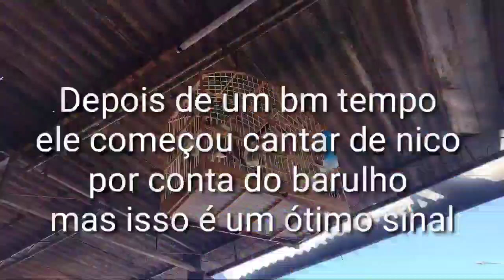trinca-ferro passeios curtos para quer serve? aprenda abrir seu trinca ferro